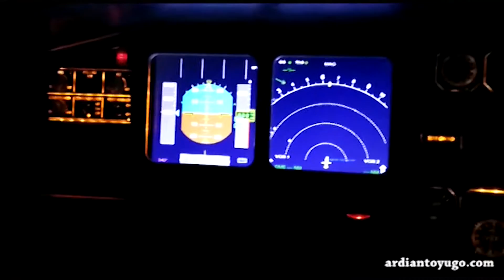Cockpit Airbus A320...